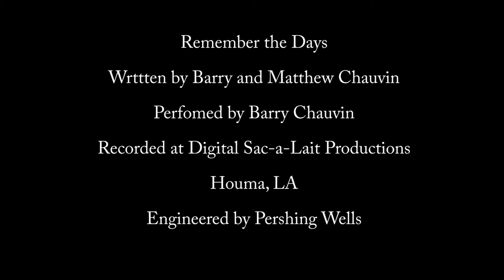Songwriter Sessions Featuring Barry Chauvin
Live and in-person interviews with songwriters who discuss the craft of songwriting and give examples.